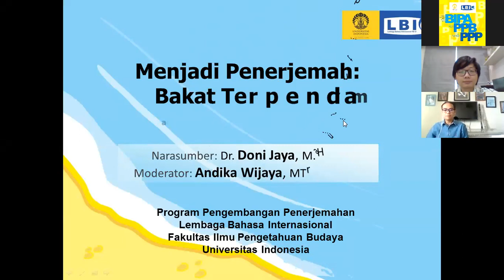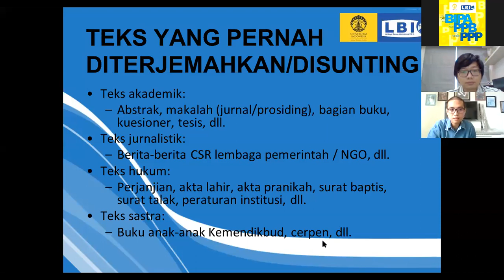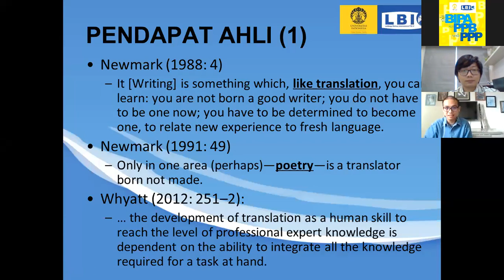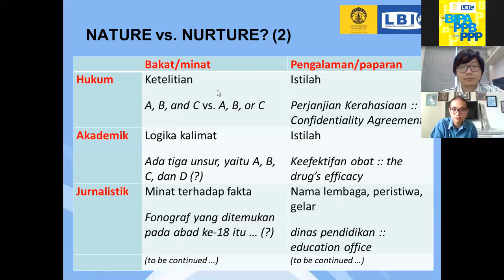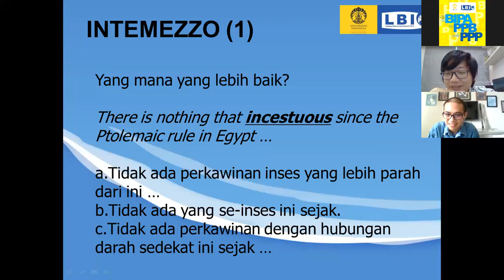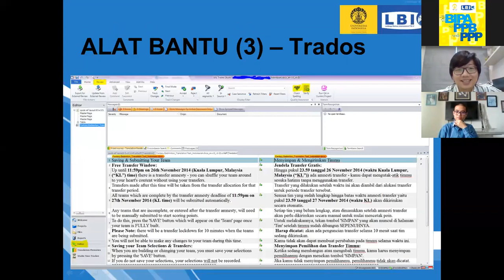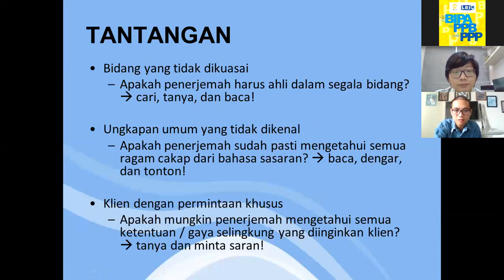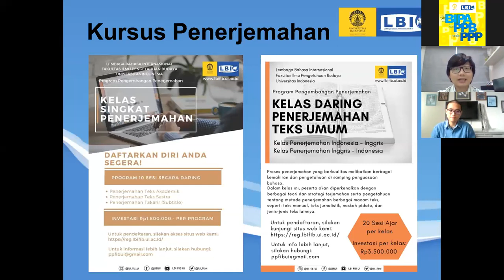[Tayangan Ulang Webinar] Menjadi Penerjemah Bakat Terpendam atau Jam Terbang?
LBI FIB UI mengadakan rangkaian webinar gratis bertemakan Penerjemahan dan Penjurubahasaan yang berlangsung pada 1 s.d. 3 Juni 2020.

Pada sesi 1 Juni 2020, webinar yang berlangsung adalah berjudul "Menjadi Penerjemah: Bakat Terpendam atau Jam Terbang?" yang dibawakan oleh Dr. Doni Jaya, M.Hum.

Silakan disimak pemaparan beliau.